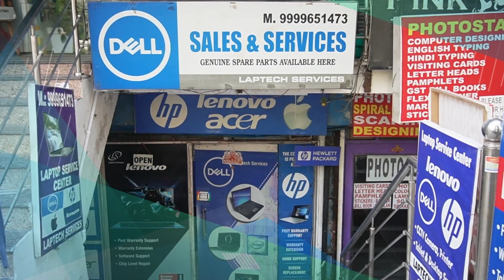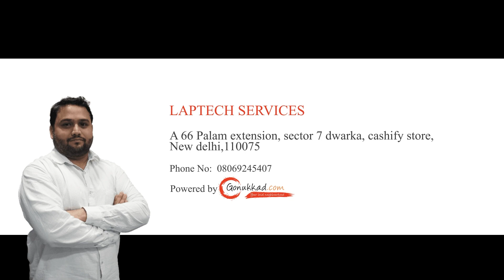Laptech Services | Best Computer Services in Delhi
Laptech Services is a premier technology solutions provider nestled in the heart of Dwarka, Delhi. We specialize in offering a comprehensive suite of services tailored to meet the diverse needs of our clients in the ever-evolving digital landscape. At Laptech Services, we are committed to delivering top-notch solutions in the realms of IT consulting, software development, hardware procurement, networking, cybersecurity, and beyond. Our seasoned team of experts boasts a wealth of experience and expertise, ensuring that we can tackle projects of any scale or complexity with finesse and precision.

📍: Lower GF A, 66, Ramphal Chowk Rd, opposite Hdfc Bank, Sector 7, Block A, Palam Extension, Dwarka, New Delhi, Delhi, 110077

👉 Advertising Services
👉 Product Photography
👉 Product Cataloging
👉 Product Marketing and Promotion
👉 Inventory Management
👉 Packaging Solution
👉 Order Management